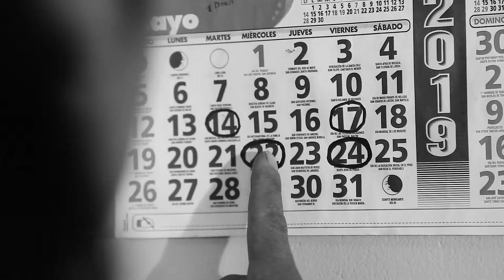RIO ODONTOLOGÍA ESPECIALIZADA